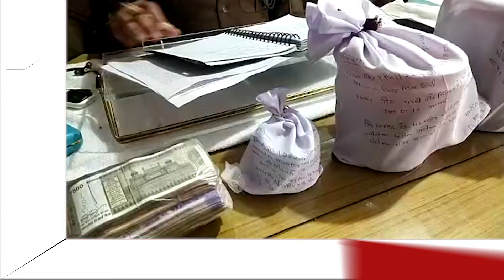13200 ਨਸ਼ੀਲੀਆਂ ਗੋਲੀਆਂ ਤੇ ਹੈਰੋਇਨ ਸਮੇਤ ਪਤੀ ਪਤਨੀ ਕਾਬੂ || THE FACT NEWS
13200 ਨਸ਼ੀਲੀਆਂ ਗੋਲੀਆਂ ਤੇ ਹੈਰੋਇਨ ਸਮੇਤ ਪਤੀ ਪਤਨੀ ਕਾਬੂ || THE FACT NEWS